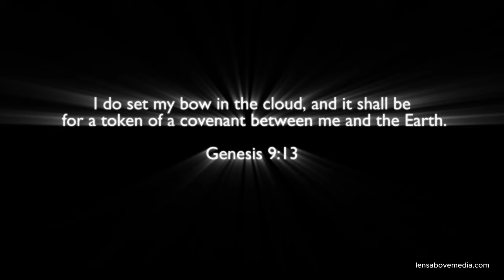Gilbert, Arizona sky directly after the storm!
Video taken by the DJI Air 2 over Gilbert, Arizona. My curiosity got the best of me when i decided to see the view above the clouds.